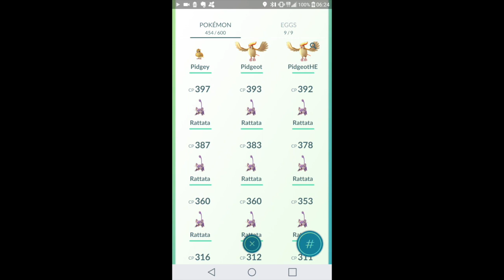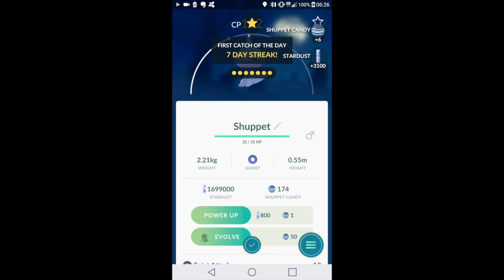Pokemon Go: Hatching 9 10km eggs again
It took me just under two months to fill my bag with 9 more 10km eggs.  This time I hatch them at the same time I complete my 7 day streaks and with the same Lucky Egg.  The large XP at the end is because I was doing a bunch of evos when the eggs started hatching.